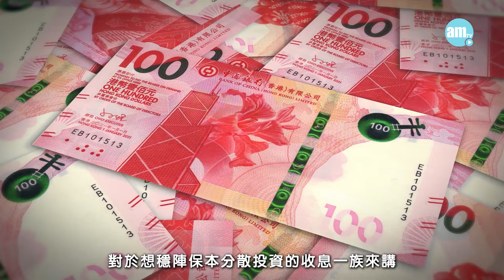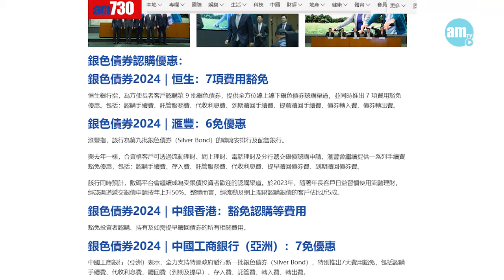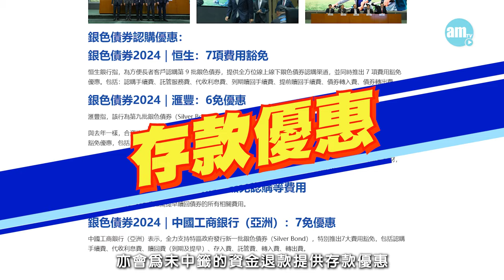【銀色債券2024攻略】減息期老友記首選｜保底4厘三年穩派$27600 ？！am730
上一集就講完綠色債券，今日就要講專為「老友記」而設的銀色債券啦！香港政府今年10月就會發行新一批的綠債和銀債，亦率先公布了今輪銀債的保底息不少於4厘，低過去年保底息5厘。
有不少前兩年有做開定期存款的觀眾，可能都覺得這個息率不算太吸引，但預期美國將會步入減息周期，港息亦會跟減之下，對於想穩陣保本、分散投資的收息一族來講，仍然有一定吸引力！

📣大家想知道更多綠色債券嘅資訊，可以click 入AM730文字版❣️

bmgproductionmusic